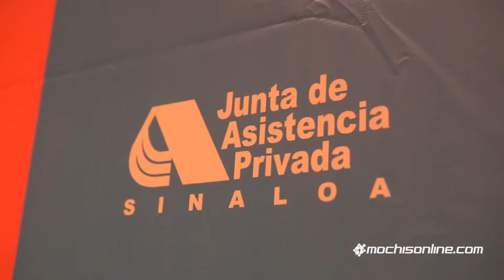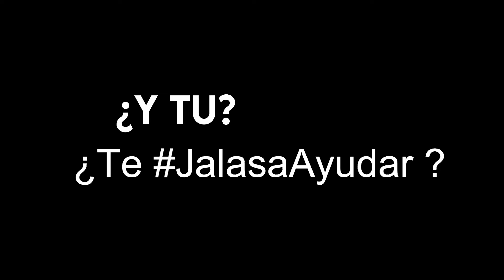La Junta de Asistencia Privada del Estado de Sinaloa lanzó la campaña ¡Jalados a Ayudar!